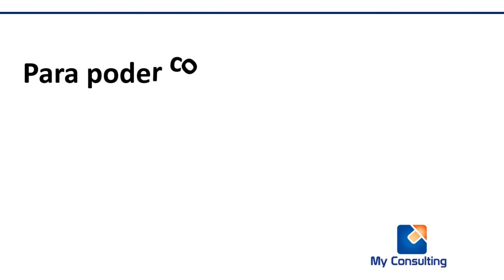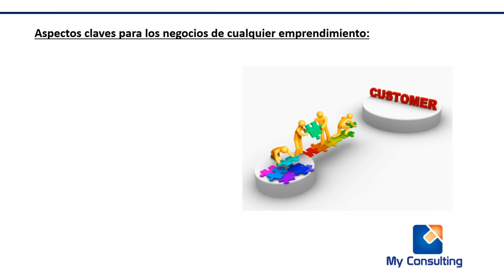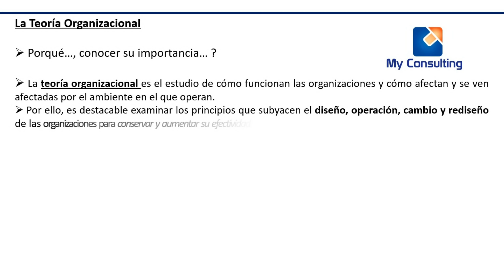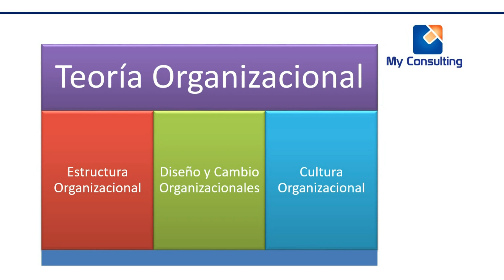Diagnóstico y Cambio Organizacional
EMPECEMOS POR EL PRINCIPIO... PORQUE EL CAMBIO EN EMPRESAS